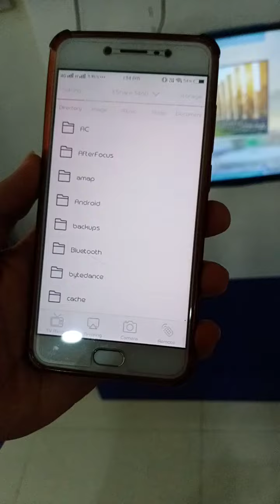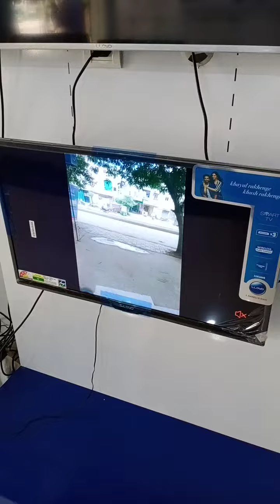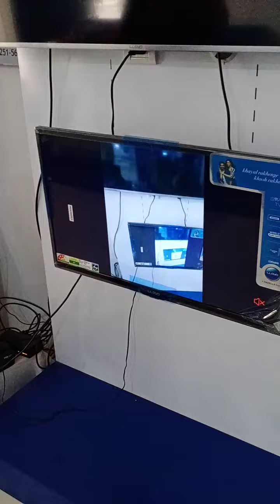Camera features in E-Share app in Hindi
This feature is One of the best feature of es hare. Enjoy your mobile camera live on Tv with voice , both camera angel and with flash light . Enjoy live scenes at your tv and enjoy with your family